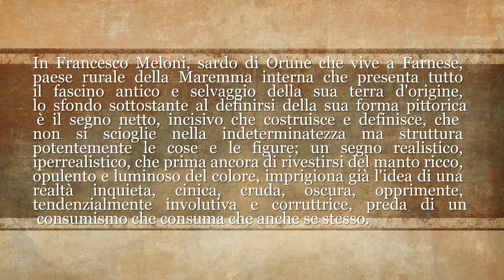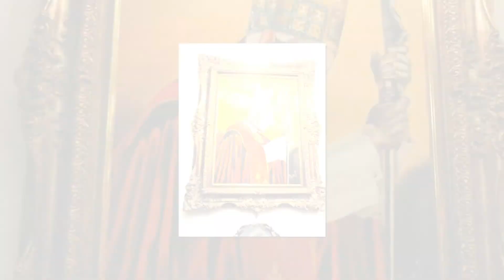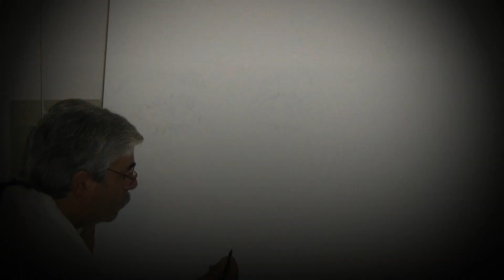meloni finale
Mostra di Pittura ,ANTOLOGICA ,di FRANCESCO MELONI , ARTISTA di ARTE SACRA . nato a ORUNE ( NU  ) residente a FARNESE ( VT ) .